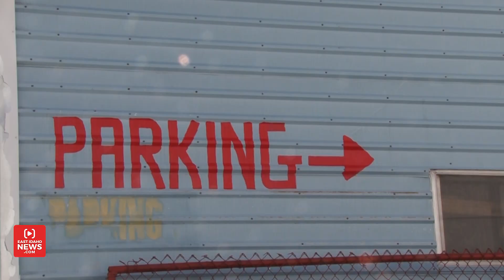Rexburg store says goodbye after 82 years of service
REXBURG – After serving the community for 82 years, one longtime Rexburg hardware store is closing its doors.

“We’re just happy to have the business we’ve had and sorry we have to go,” co-owner Charles Mickelsen says.

Mickelsen’s Home Center on West 1st North has specialized in lumber and hardware since it was founded in 1937 by then-Rexburg Mayor Peter Mickelsen. Now the family is writing the final chapter of the business.

“We’ve always been here, it’s just always been a family thing,” co-owner Dave Mickelsen says.

After putting the business on the market for the last year, the owners say no one has expressed interest and it’s time for them to move on.

“I would have loved to have just sold the business and had somebody else come in and continue serving Rexburg but that hasn’t happened,” Mickelsen says.